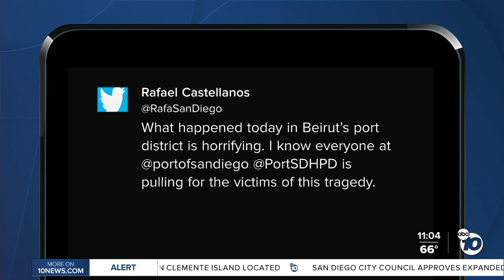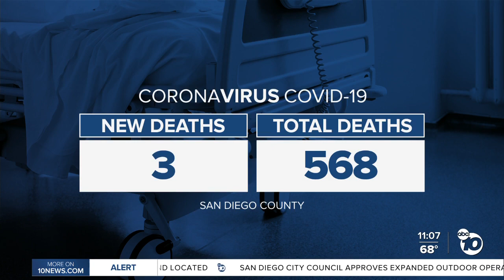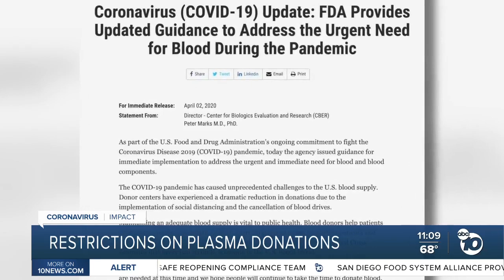ABC 10News at 11pm Top Stories